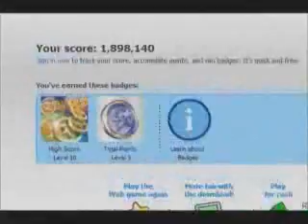My Record Bookworm Score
March 27, 2013. This was actually the first game I played this year, and my previous highest score was about 700,000, after which the game suddenly cut out. 1.89 million points!